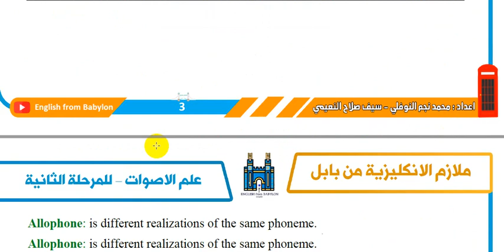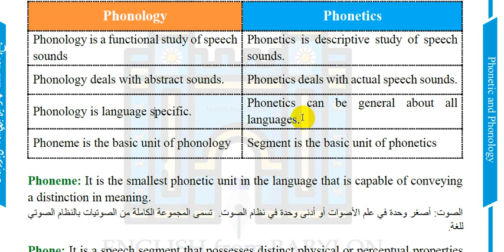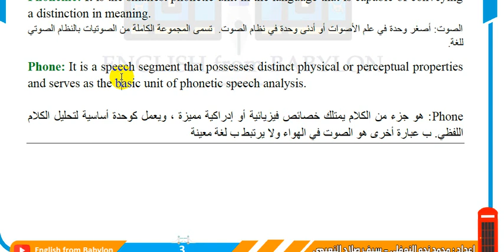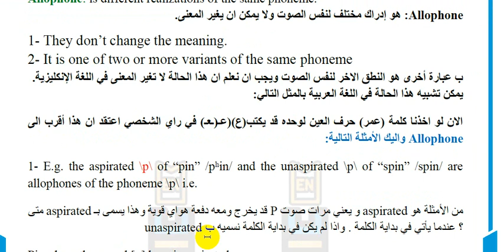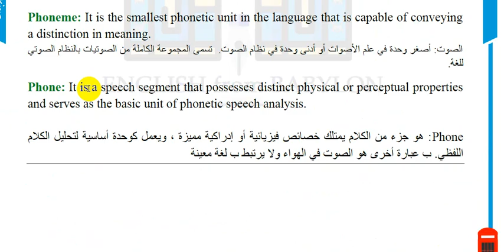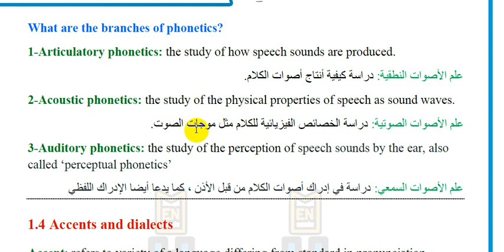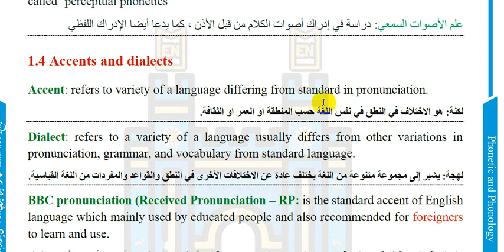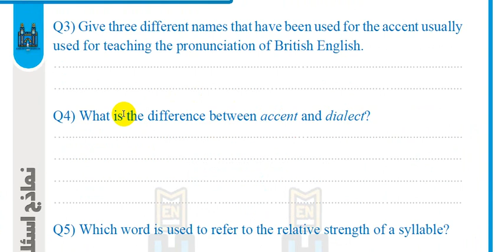English Phonetics and Phonology A Practical Course | Chapter 1